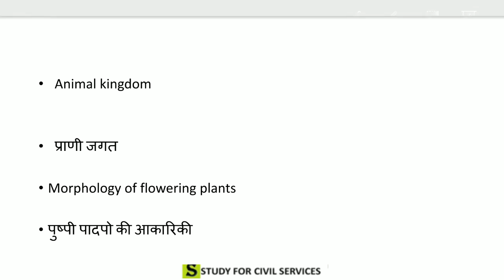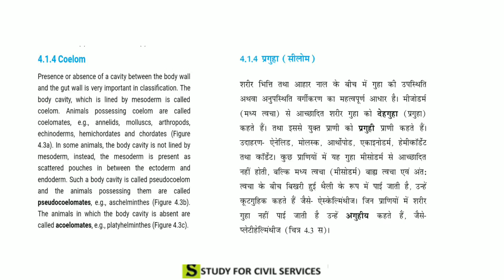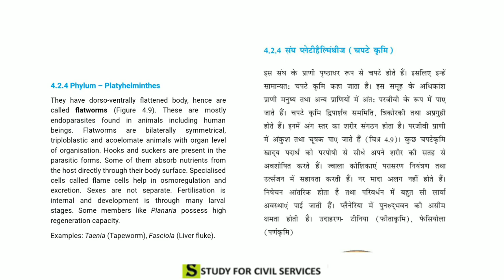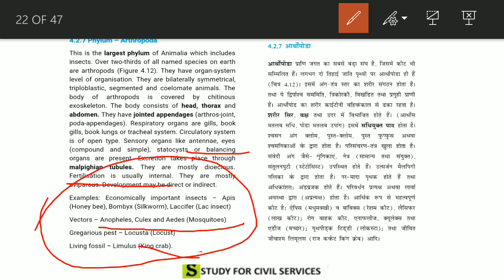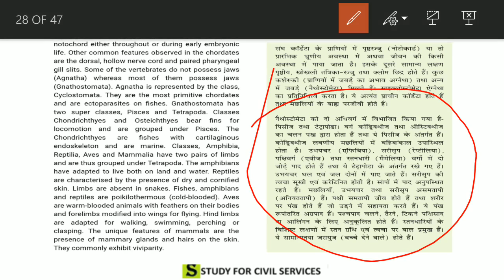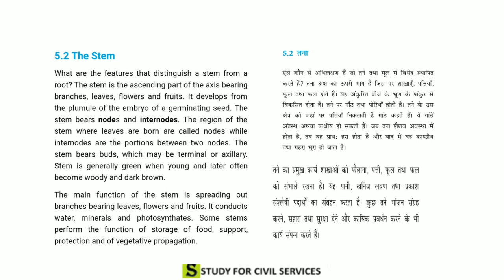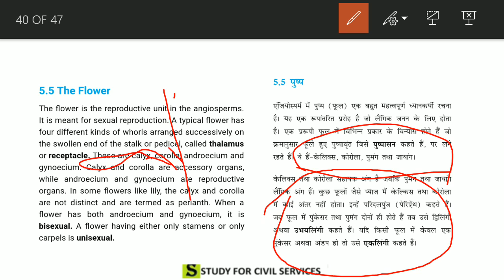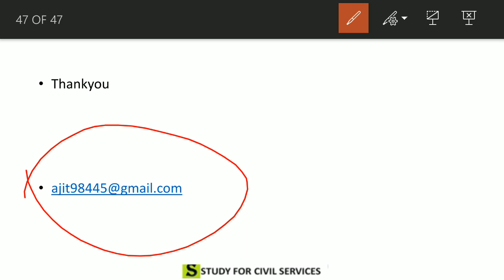NCERT SCIENCE COMPLETE SUMMARY REVISION with MCQ class 6 to 12 gk chapter wise explanation gs pdf 52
NCERT SCIENCE CHAPTER WISE REVISION SUMMARY GIST WITH MCQ QUESTIONS ANSWER ( CLASS 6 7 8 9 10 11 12 MOST IMPORTANT CHAPTERS )

PHYSICS CHEMISTRY BIOLOGY  ENVIRONMENT AND ECOLOGY TOP MOST  IMPORTANT GENERAL KNOWLEDGE AWARENESS STUDIES GK GS GA FOR ALL COMPETITVE EXAMS LIKE IAS PCS SSC UPPSC UPPCS UPSC BPSC RAS RPSC  RAILWAY RRB CLERK MPPSC MPSC STATE PCS AND OTHER CONPETITIVE ONE DAY GOVERNMENT EXAMS